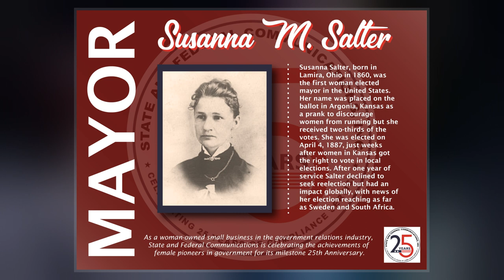Susanna M. Salter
Susanna Madora Salter  was an American politician and activist. She served as mayor of Argonia, Kansas, becoming the first woman elected as mayor and one of the first women to serve in any political office in the United States.